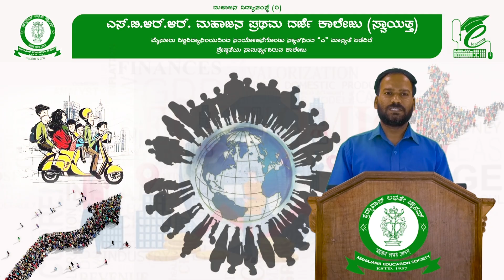ಭಾರತೀಯ ಆರ್ಥಿಕ ವ್ಯವಸ್ಥೆಯ ಸಂರಚನೆ ಮತ್ತು ಗುಣಲಕ್ಷಣಗಳು | SBRR MAHAJANA FIRST GRADE COLLEGE (AUTONOMOUS)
ಭಾರತೀಯ ಆರ್ಥಿಕ ವ್ಯವಸ್ಥೆಯ ಸಂರಚನೆ ಮತ್ತು ಗುಣಲಕ್ಷಣಗಳು
SBRR MAHAJANA FIRST GRADE COLLEGE (AUTONOMOUS)
Dept. of Economics
Siddappa
Studio Media Centre (MFGC)